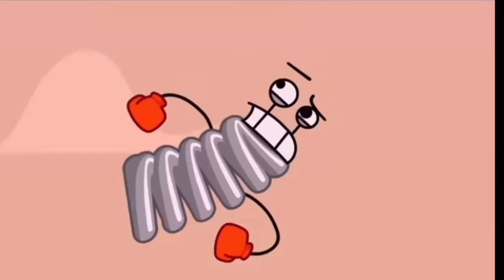SPringy die (very traumatic)